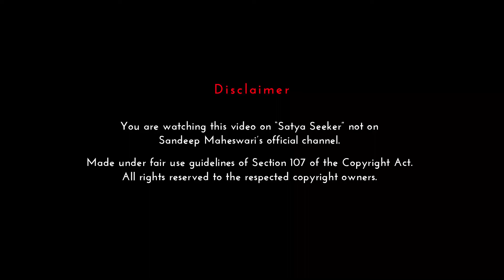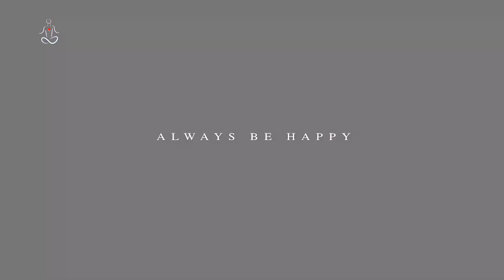How to be Happy Alone 🙂 by Sandeep Maheshwari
Namaskaram, today in this video we gonna learn - How to be Happy Alone by Sandeep Maheshwari and with the man who came to attend the session. We all go through bad times in our life and at that time we definitely ask ourselves this one question "how to be happy."

Let's learn with Sandeep Maheshwari and with that inspirational guy - How to be happy with yourself. 🙂

🧘‍♀️ SatyaSeeker - सत्य के खोजियों को समर्पित हैं। जीवन की सरलता समझाने वाली, आध्यात्मिक, और जीवन को प्रेरणा दे ऐसे वीडियो यहां आपको मिलेंगे।

📌  आपके लिए और Videos (MUST WATCH)
  ▶  Sadhguru Inter-caste Marriage के खिलाफ हैं!!

  ▶  24 घंटे में दोगुनी मानसिक क्षमता,

You are watching this video on "Satya Seeker" not on Sandeep Maheswari's official channel.